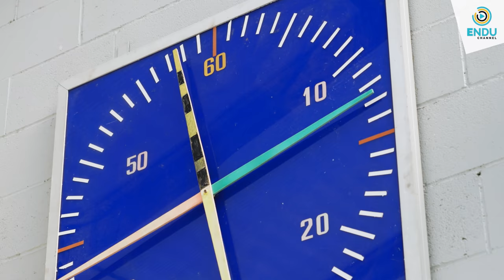Vuoi conoscere i 5 errori da evitare nello stile libero?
Respirazione scorretta, gambata discontinua, mancanza di appoggio… nello stile libero c’è una vasta gamma di errori! Con l’aiuto di Luca Sacchi abbiamo individuato i 5 errori più frequenti.

In collaborazione con Volkswagen Veicoli Commerciali

00:00 Intro
01:30 Respirazione scorretta
02:19 Gambata discontinua
03:04 Mancanza di appoggio
03:54 Gomito che tira
04:54 Recupero bracciata scorretto
05:52 Conclusioni